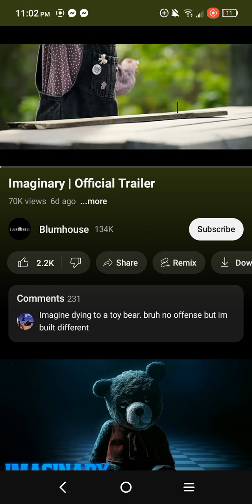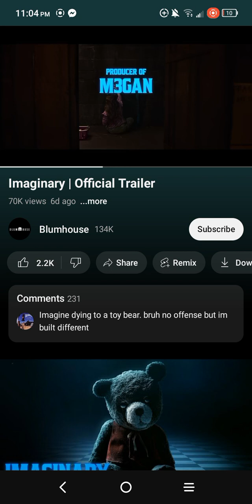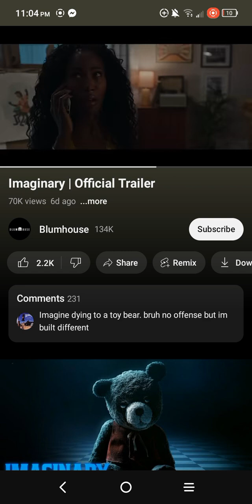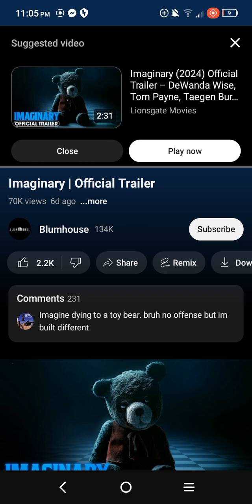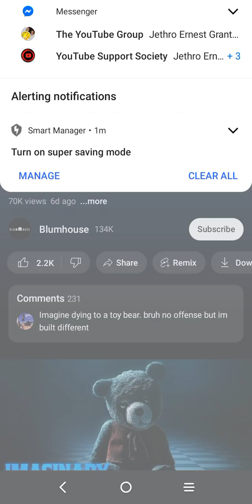Reacting to imaginary ( trailer )